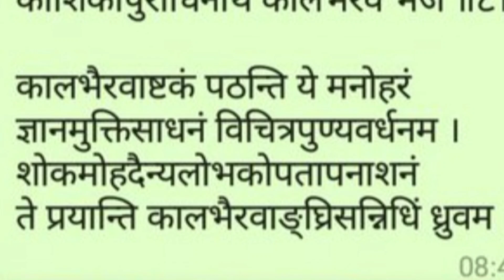कालभैरवाष्टकम् संपूर्णम् ॥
देवराजसेव्यमानपावनांघ्रिपङ्कजं व्यालयज्ञसूत्रमिन्दुशेखरं कृपाकरम् ।
नारदादियोगिवृन्दवन्दितं दिगंबरं काशिकापुराधिनाथकालभैरवं भजे ॥ १॥

भानुकोटिभास्वरं भवाब्धितारकं परं नीलकण्ठमीप्सितार्थदायकं त्रिलोचनम् ।
कालकालमंबुजाक्षमक्षशूलमक्षरं काशिकापुराधिनाथकालभैरवं भजे ॥ २॥

शूलटंकपाशदण्डपाणिमादिकारणं श्यामकायमादिदेवमक्षरं निरामयम् ।
भीमविक्रमं प्रभुं विचित्रताण्डवप्रियं काशिकापुराधिनाथकालभैरवं भजे ॥ ३॥

भुक्तिमुक्तिदायकं प्रशस्तचारुविग्रहं भक्तवत्सलं स्थितं समस्तलोकविग्रहम् ।
विनिक्वणन्मनोज्ञहेमकिङ्किणीलसत्कटिं काशिकापुराधिनाथकालभैरवं भजे॥ ४॥

धर्मसेतुपालकं त्वधर्ममार्गनाशनं कर्मपाशमोचकं सुशर्मधायकं विभुम् ।
स्वर्णवर्णशेषपाशशोभितांगमण्डलं काशिकापुराधिनाथकालभैरवं भजे ॥ ५॥

रत्नपादुकाप्रभाभिरामपादयुग्मकं नित्यमद्वितीयमिष्टदैवतं निरंजनम् ।
मृत्युदर्पनाशनं करालदंष्ट्रमोक्षणं काशिकापुराधिनाथकालभैरवं भजे ॥ ६॥

अट्टहासभिन्नपद्मजाण्डकोशसंततिं दृष्टिपात्तनष्टपापजालमुग्रशासनम् ।
अष्टसिद्धिदायकं कपालमालिकाधरं काशिकापुराधिनाथकालभैरवं भजे ॥ ७॥

भूतसंघनायकं विशालकीर्तिदायकं काशिवासलोकपुण्यपापशोधकं विभुम् ।
नीतिमार्गकोविदं पुरातनं जगत्पतिं काशिकापुराधिनाथकालभैरवं भजे ॥ ८॥

॥ फल श्रुति॥

कालभैरवाष्टकं पठंति ये मनोहरं ज्ञानमुक्तिसाधनं विचित्रपुण्यवर्धनम् ।
शोकमोहदैन्यलोभकोपतापनाशनं प्रयान्ति कालभैरवांघ्रिसन्निधिं नरा ध्रुवम् ॥

॥इति कालभैरवाष्टकम् संपूर्णम् ॥